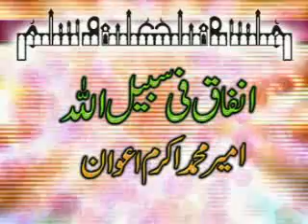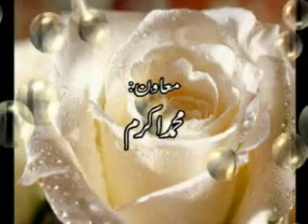Infaq Fi Sabeel Allah by Ameer Muhammad Akram Awan